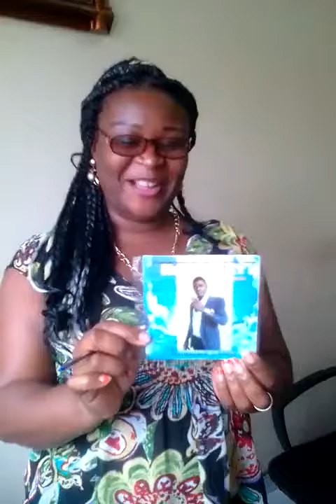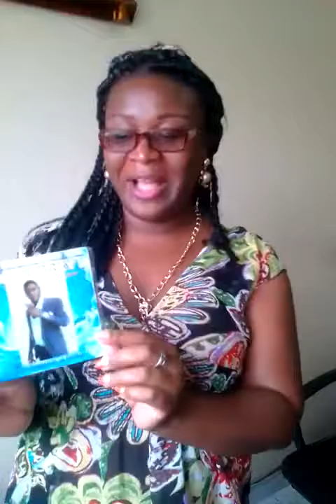Henri TICKY, le vocaliste